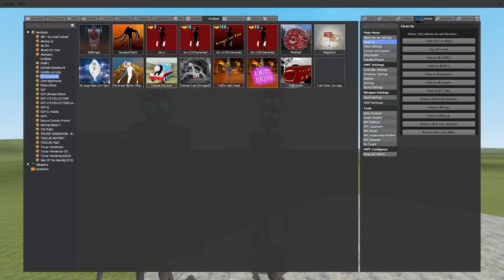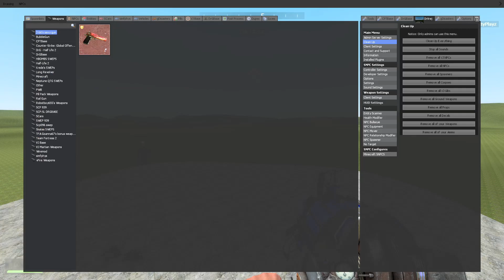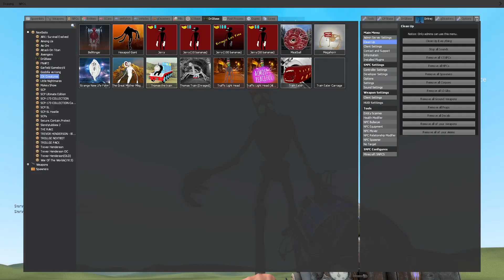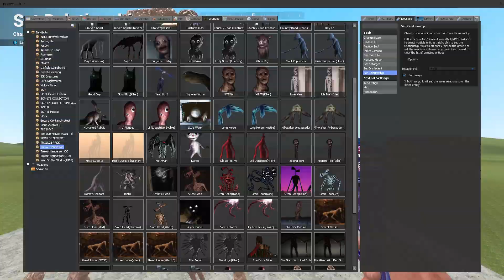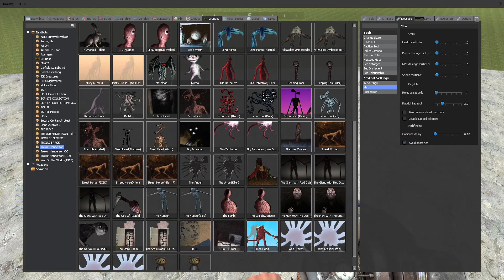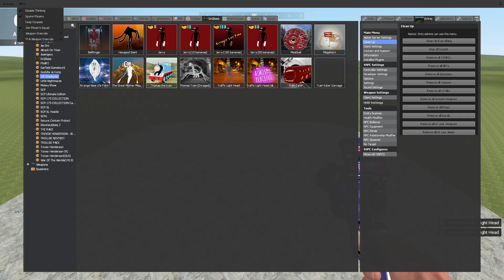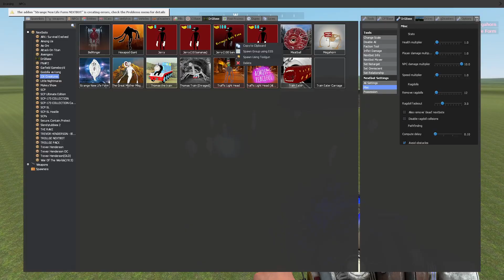NEW TRAFFIC LIGHT HEAD VS TREVOR HENDERSON CREATURES!! - GarrysMod Sandbox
I Do Videos on GMod With the Trevor Henderson Monster Pack
This Is Some Monsters That Are In The Pack:
Siren Head, Day 17, Day 18 , Bridge Worm , breaking news , dark siren head ,remain indoors , bird watcher , Highway Worm , Cartoon Cat , Cartoon Dog, forgotten baby, light head ,web kraken And Much More!